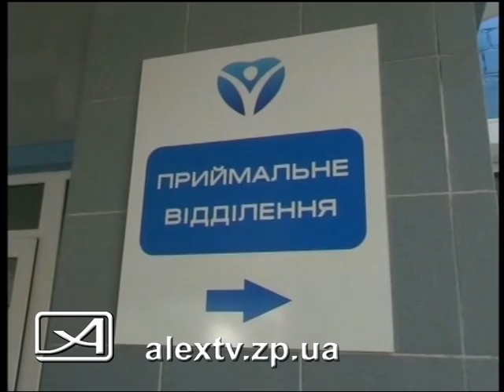Прокуратура против медиков